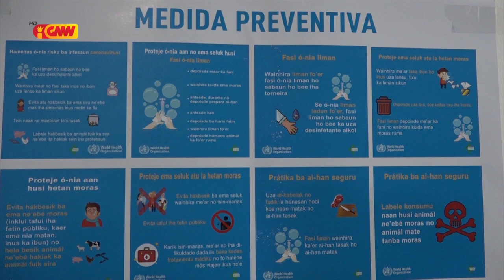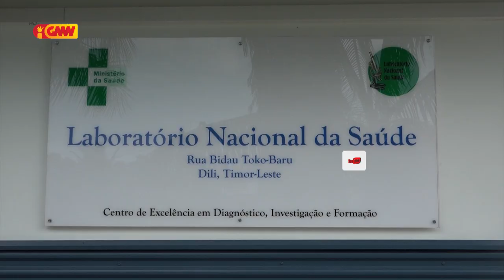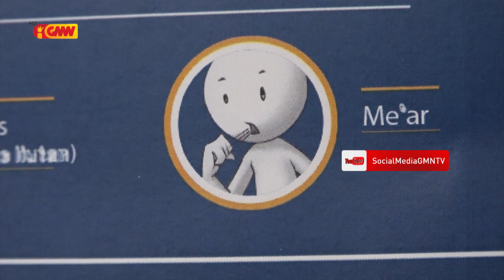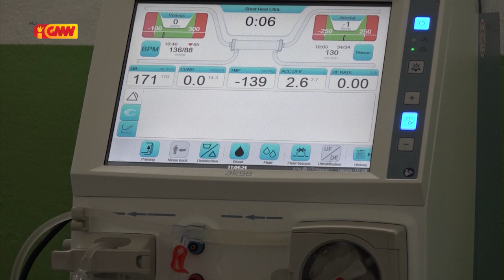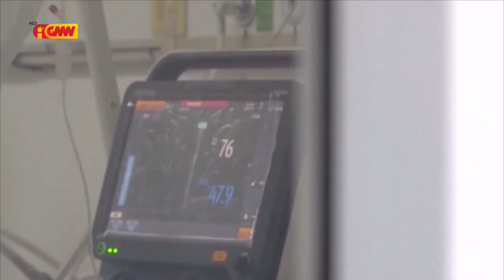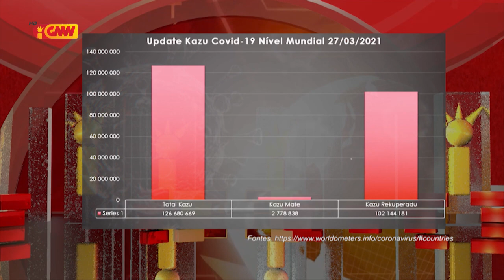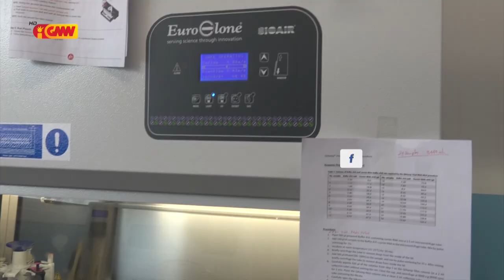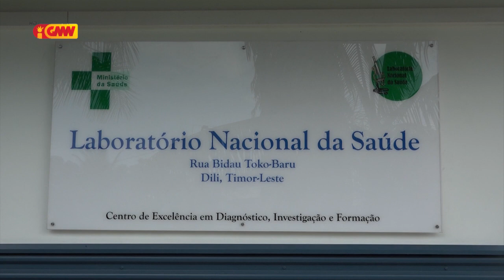Repotagem GMN " Asimptomatiku no Simptomatiku pasiente COVID 19 iha sala izolamentu "